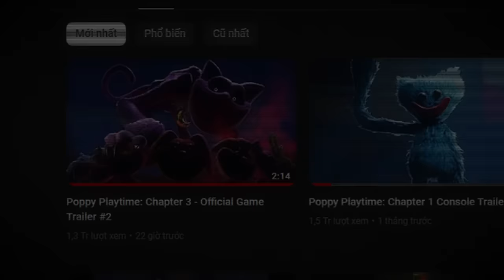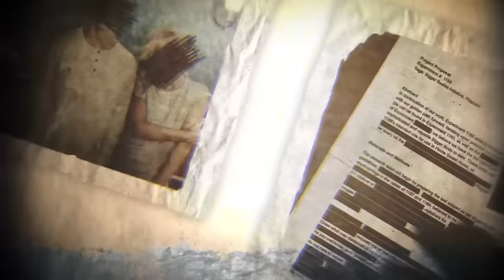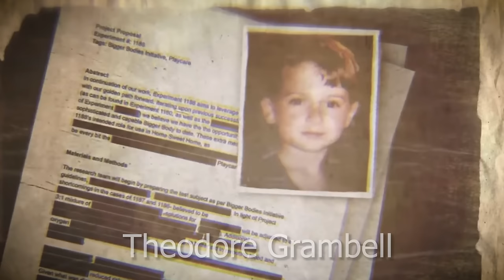Phân Tích Trailer: POPPY PLAYTIME CHAPTER 3 Game Trailer 2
Video này phân tích những manh mối xoay quanh Poppy Playtime Chapter 3, chúng ta sẽ cùng tìm hiểu và giải thích những chi tiết về CatNap, phản diện chính trong Chapter 3 của Poppy Playtime.

Hãy ấn vào link THEO DÕI để giúp mình lên 850.000 sub nhé ae.
║    Tất cả chỉ là giả thuyết    ║
===k=e=e=p
Game: POPPY PLAYTIME CHAPTER 3
Thể loại: Kinh Dị, Sinh Tồn
Nhà phát triển: Mob Entertainment
Phát hành: 2024 - Mob Entertainment
g=a=m=i=n=g b=r=o=